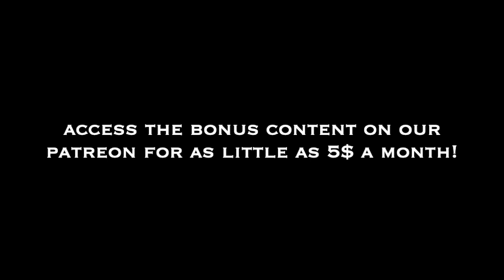Kevin Godley - The ProgCast with Gregg Bendian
KEVIN GODLEY of 10cc joins me on The ProgCast for a wide-ranging discussion of his music and music video career with 10cc and Godley & Creme. We dive into the origins of “The Gizmotron” – a guitar device which Godley & Creme created as an alternative to the E-Bow. And of course, we speak in detail about the incredible production work on “I’m Not In Love” - and his latest release, “Muscle Memory.”